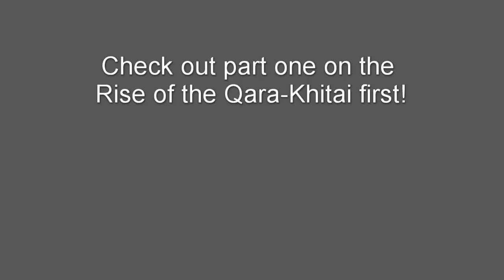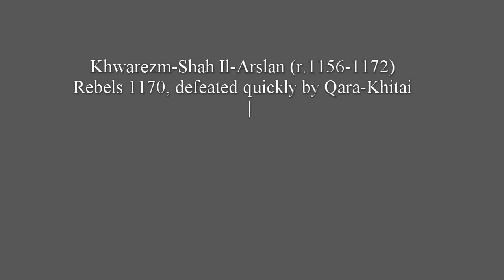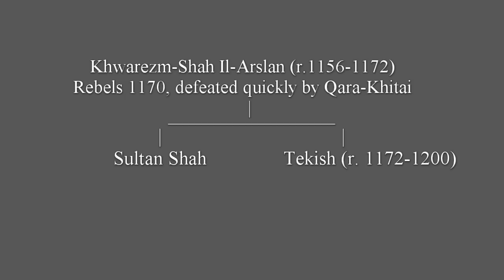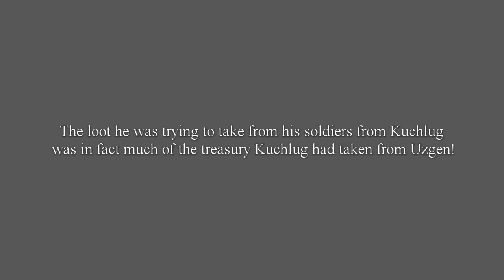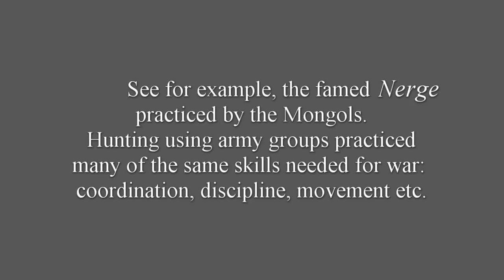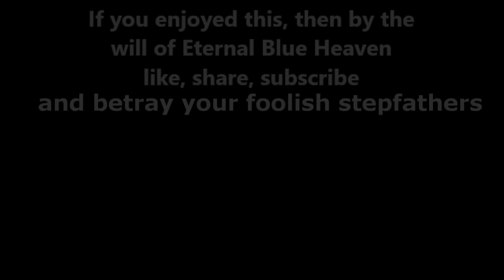The Qara-Khitai, Part Two: Decline, 1143-1211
The second of two parts in my series on the History of the Qara-Khitai before the Mongol Conquests. As soon we will be discussing the Mongol Conquests across Central Asia, it useful to first establish the situation in Central Asia before their onset. And that involves discussing the unique Qara-Khitai, and their interactions with their more famous neighbours and former vassals, the Khwarezmian Empire. Here, we look at the Decline of the Empire after the death of its founder, Yelu Dashi.

SOURCES USED:

Biran, Michal. "'Like a Mighty Wall:' The Armies of the Qara Khitai (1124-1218)." Jerusalem Studies in Arabic and Islam 45 (2001): 44-91.

Biran, Michal. The Empire of Qara Khitai in Eurasian History: between China and the Islamic World. NEw York: Cambridge University Press, 2005.

May, Timothy. The Mongol Empire.  Edinburgh History of the Islamic Empires Series. Edinburgh: Edinburgh University Press, 2018.

McLynn, Frank. Genghis Khan: The Man Who Conquered the World. London: The Bodley Head, 2015.